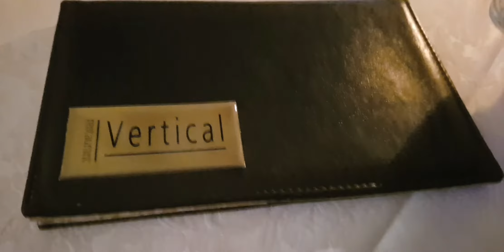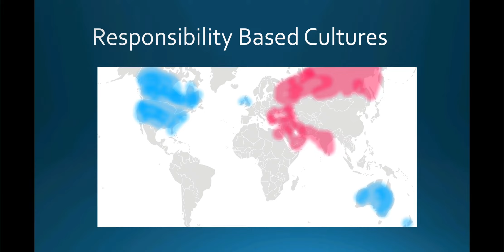Advice Dating Russian Women Super Important 500 subscriber video thanks guys)